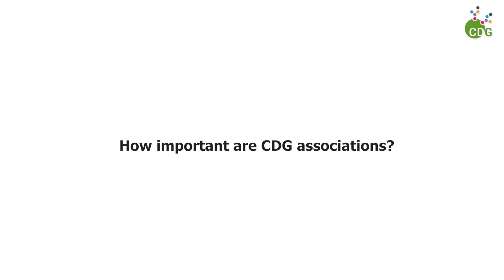CDG:A Community of HOPE_Julia Boonak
Interview with Julia Boonak, a CDG Mom and advocate. Julia founded CDG UK, a patient association that aims to raise awareness of CDG and help this community keep HOPE!